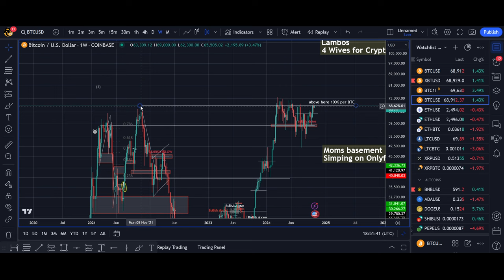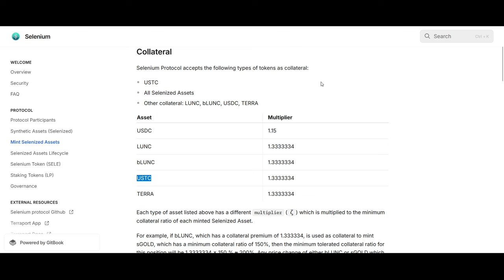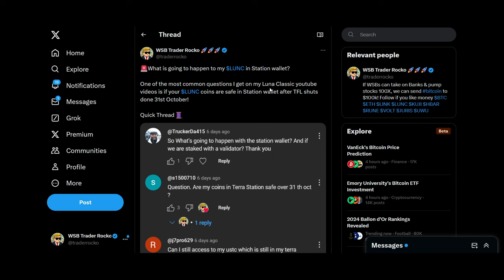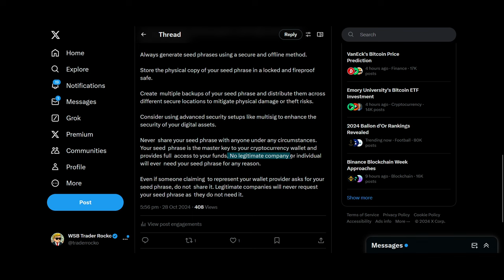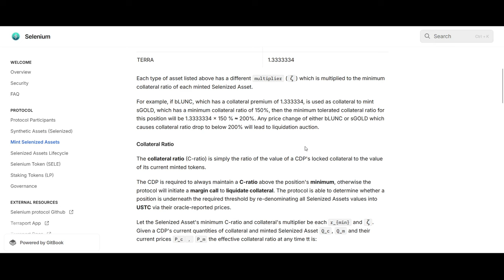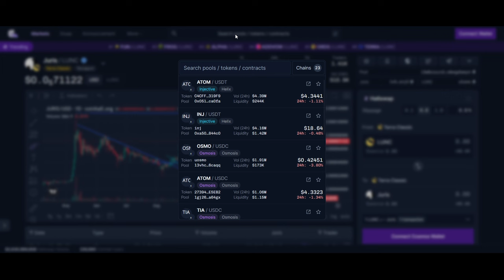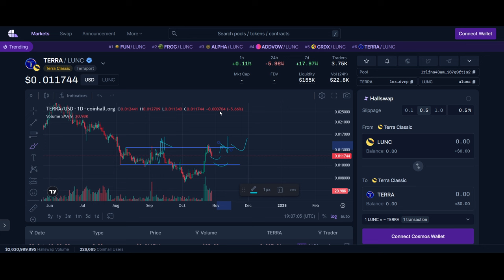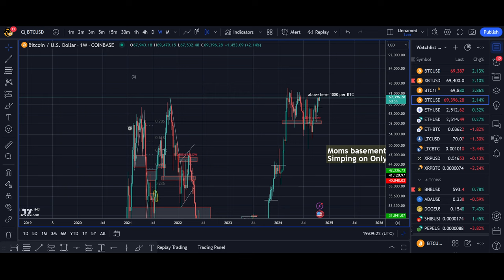TERRA LUNA CLASSIC TO $0.01 THIS WEEK! BIGGEST BINANCE & TFL BURNING LUNC AND USTC COMING 🔥🔥🔥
♥ BTC: 17isdB1axM3VB4w6kT4w53Kh7SHE24MeBv
♥ ETH: 0xb35c7a69c0f1aed0e017bf3f2e335868d82b01ef
♥ LTC: LayvBFb9dntcSsQrb8dKoWqd4B4mL8sooK

Regards,
Rocko